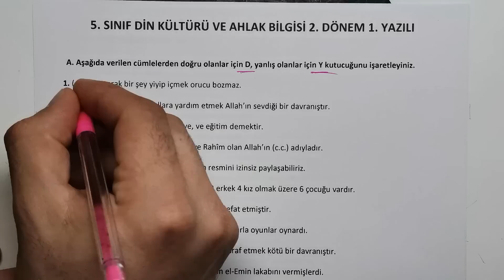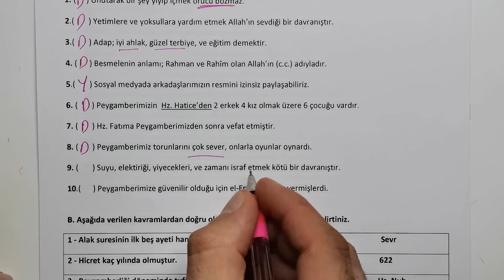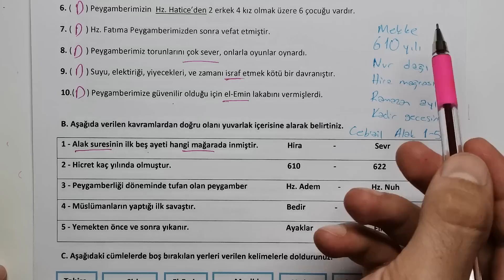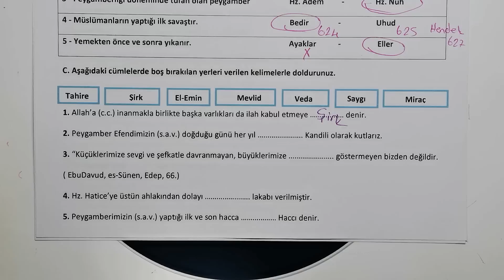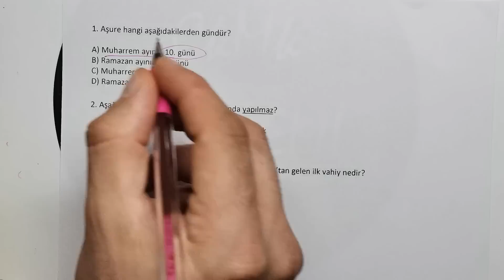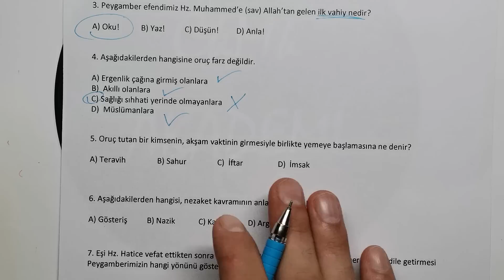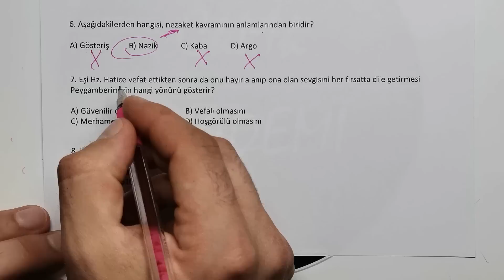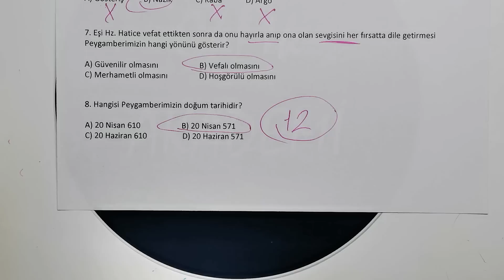5.Sınıf DİN KÜLTÜRÜ ve AHLAK BİLGİSİ 2.Dönem 1.Yazılı Soruları ve Çözümü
Merhaba Sevgili Öğrencilerimiz bu videoda 5.sınıf din 2.dönem 1.yazılı sorularını bulabilirsiniz.

5 sınıf din 2 dönem 1 yazılı
2 dönem 1 yazılı
din kültürü
5sınıf din 2dönem 1yazılı